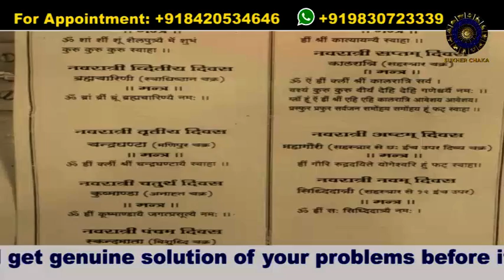নবরাত্রির মহা উপায় | নবরাত্রির টিপস ও টোটকা | Navaratri Tips 2020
➡️ Best ever scientific analysis of Astrology, Numerology, Vastu, Feng Shui, Gemology and Palmistry ! Consult Astrologer and Palmist DR. BALAKA BANERJEE and get genuine solution of your problems before it’s too late.

➡️ Chambers in West Bengal:
👉 Sunday- Behala
👉 Monday- Rashbehari
👉 Thursday- Behala
👉 Friday- Shyambazar // Barasat
👉 Saturday- Dhakuria